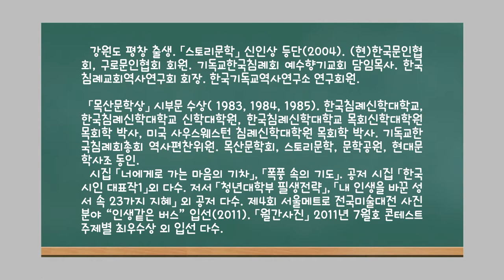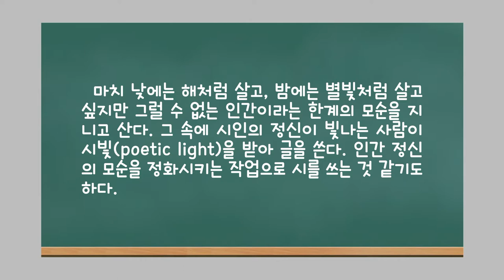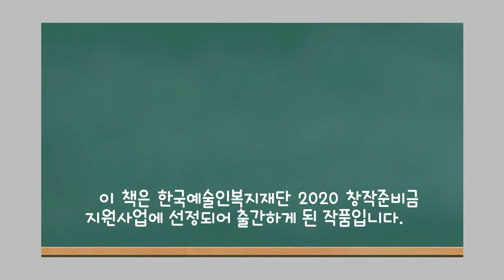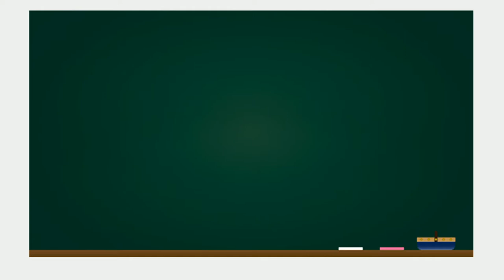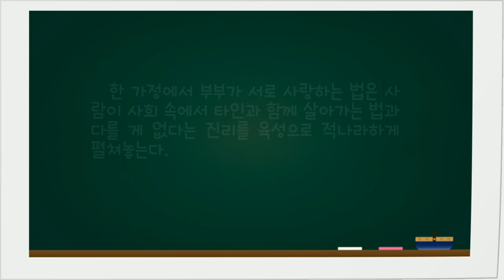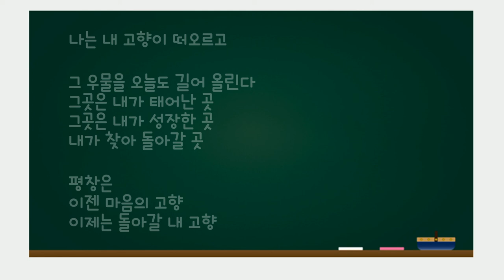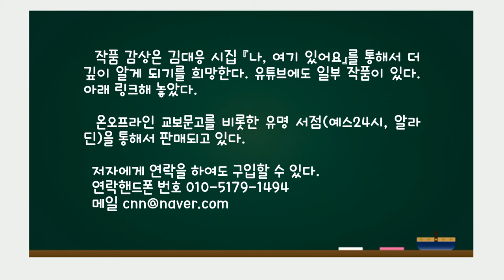김대응 시인의 시는 어떻게 쓰는가? 시의 존재 이유. 작품해설 "나 여기 있어요" 월간문학출판부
1 영상시 김대응 시인 김대응 시집 「나 여기 있어요」 작품해설 정성수(시인 한국문인협회 부이사장)
2 영상시 김대응 시인과 시. 시는 왜 쓰는가? 시의 존재 이유를 말한다. 김대응 시집 작품해설 정성수 시인(한국문인협회 부이사장)
7 영상시 김대응 시인 "너에게로 가는 마음의 기차" "The train of mind to you"
13 영상시 김대응 시인, "당신이 겪는 것들에 대하여(About what you're going through)"
27 영상시 김대응 시인, "고척동에 황혼이 질 때" "When the twilight sets in Gocheok dong"
28 영상시 김대응 시인, "탱자나무 하얀꽃이 피었습니다(The white flowers have bloomed)"
46 영상시 김대응 시인, "하루가 열리는 시간은 언제인가" "What time does the day open?"